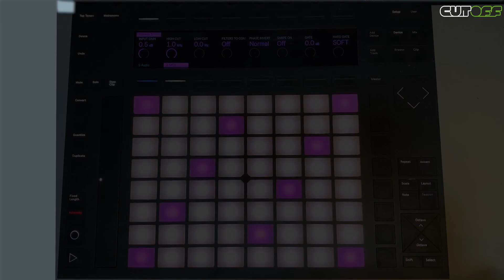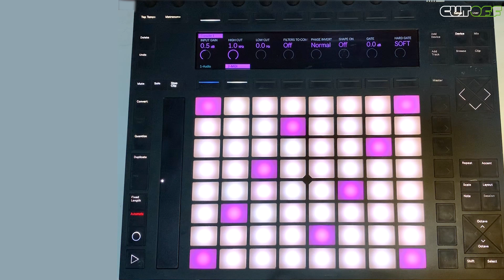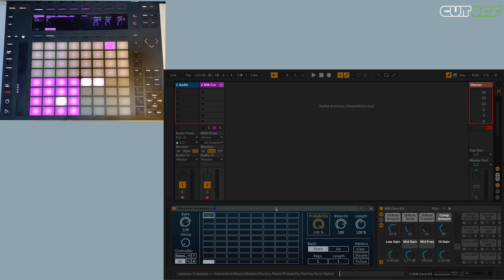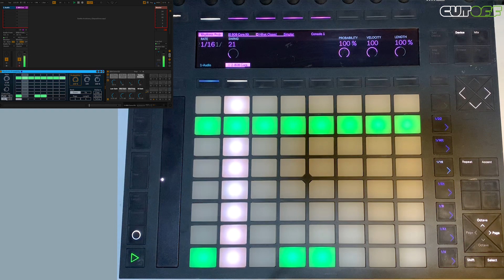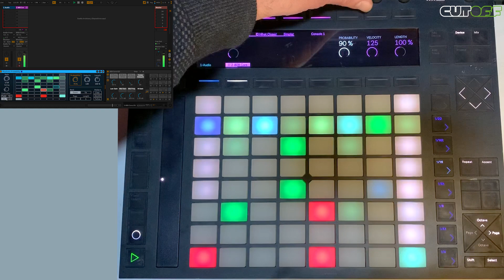Crea Beats en Ableton Push 2 con Rhythmic Probabilty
En este vídeo mostramos una manera alternativa de programar ritmos en Ableton Live desde Push 2 usando el dispositivo Rhythmic Probability, incluido dentro del Pack Probability Pack, totalmente gratis para usuarios de Live 10 Suite.